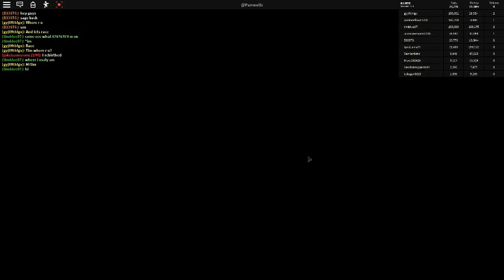14 million dollars, 24k parts, and more! car crushers 2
sudden premiere hehe
P R E M I E R E #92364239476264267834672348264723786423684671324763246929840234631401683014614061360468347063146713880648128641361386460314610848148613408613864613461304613